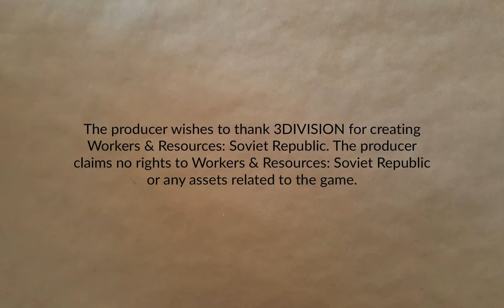Cosmonaut, Mostly Part 36 | Workers & Resources: Soviet Republic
Maybe we can start refining oil? That would be fun. Infrastructure projects in that direction seem like a plan.